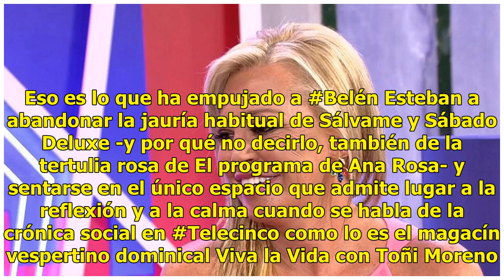Belén Esteban revela, una por una, las barbaridades que Toño habría hecho